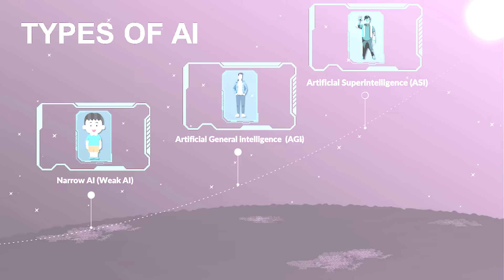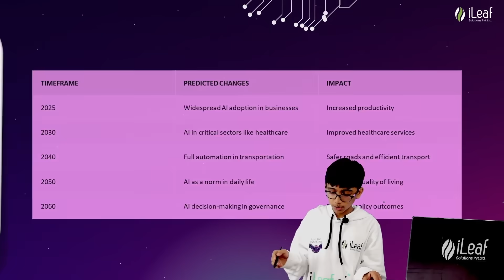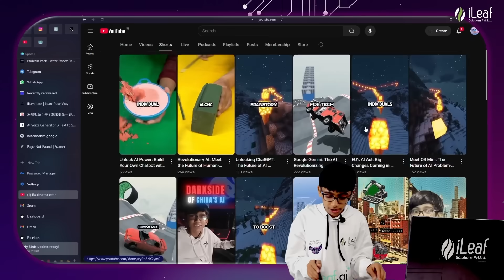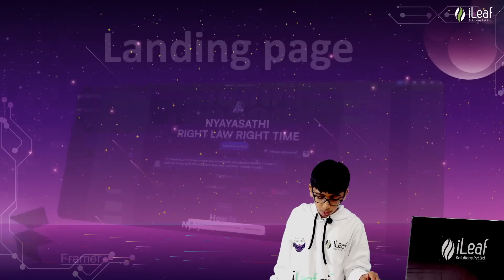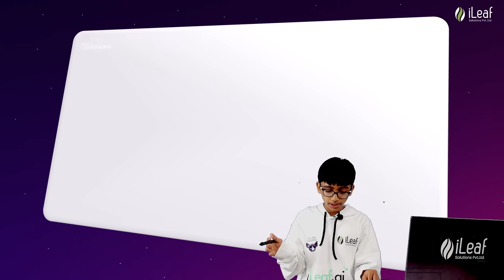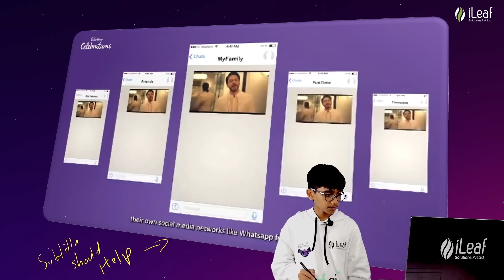Day 4:The Dark side of AI! | 30 Days to Creating Your Own AI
This is a 30-day AI challenge - just 10 minutes a day, free. We start from zero: what AI is and how it works. Then we dive into the fundamentals - neural networks, CNNs, DNNs, transformers - and how these systems really function.